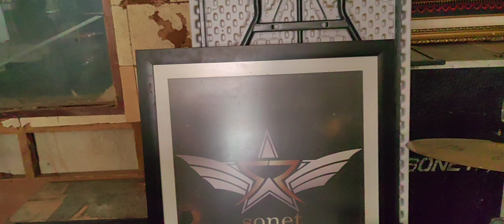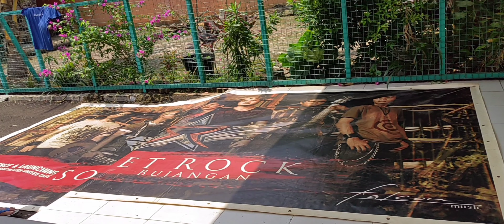SETTING ALAT DI STUDIO LAMA SONETA....